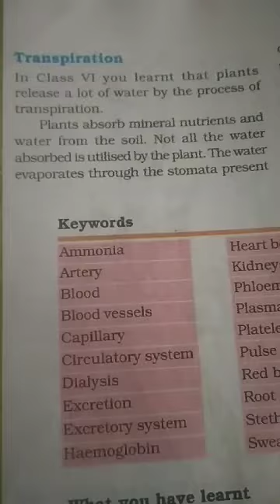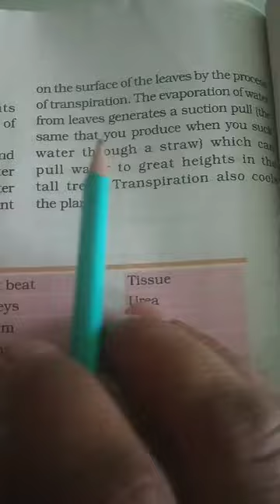Science :class -7 chapter -11 Transportation in Animals and Plants🌱 (video-5)